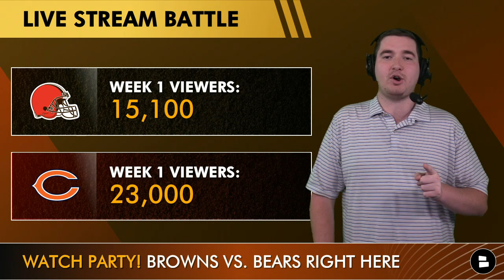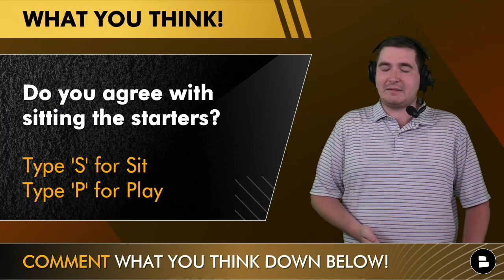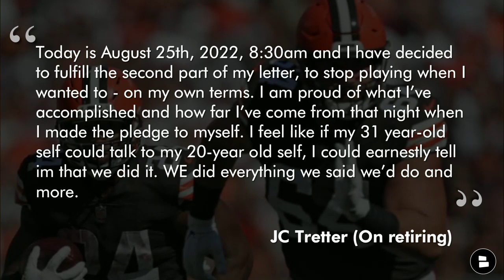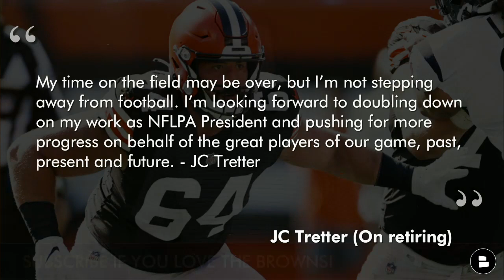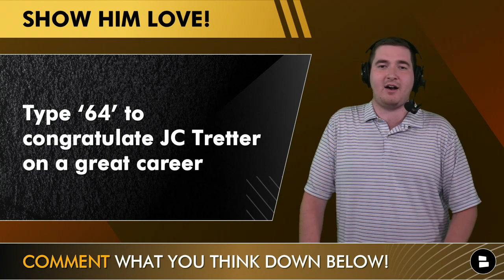Cleveland Browns News & Rumors: Jacoby Brissett & Starters Playing vs. Bears + JC Tretter Retires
Cleveland Browns Report by @chatsports today looks over the latest Browns news and rumors stemming from Browns head coach Kevin Stefanski’s press conference as he announced that Jacoby Brissett and other Browns starters will be playing against the Chicago Bears in NFL Preseason Week 3. In other Browns rumors, a JC Tretter return is off the table at this point as the former Browns center announced his retirement today. From Browns roster news and rumors to other quick notes we go over all of the latest Browns news and rumors on today’s episode! Love the content you find here on YouTube? Go over to Rumble for more Browns content

Browns rumors today scaled with Bernie Kosar heads!
- Browns Starters playing in NFL Preseason Week 3? 4 Bernie Heads
- JC Tretter not returning to the Browns? 4 Bernie Heads
- Josh Rosen making the Browns roster? FAKE NEWS
- Myles Garrett & Jeremiah Owusu-Koramoah best friends? 4 Bernie Heads

Help get Browns Report host Matthew Peterson to 800 Twitter followers!

Dawg Pound! Light up the comments with your hot takes and replies:
- Do you agree with sitting the Browns starters? Sit or Play
- Type ‘64’ to congratulate JC Tretter on a great career

Browns players Matthew would sit in NFL Preseason Week 3:
RB Nick Chubb
RB Kareem Hunt
WR Amari Cooper
OG Joel Bitonio
DE Myles Garrett
DE Jadeveon Clowney
CB Denzel Ward
CB Greg Newsome

JC Tretter’s retirement statement, “In May 2011, I wrote myself a letter. At the time, I was a 250 pound tight end rehabbing from meniscus surgery and deciding what to do with my life. The letter began: ‘Today, May 7th, 2011, 2:35am you decided that you will become a professional athlete. You will get drafted and you will play in the NFL until you want to stop.’ Today is August 25th, 2022, 8:30am and I have decided to fulfill the second part of my letter, to stop playing when I wanted to - on my own terms. I am proud of what I’ve accomplished and how far I’ve come from that night when I made the pledge to myself. I feel like if my 31 year-old self could talk to my 20-year old self, I could earnestly tell im that we did it. WE did everything we said we’d do and more. My time on the field may be over, but I’m not stepping away from football. I’m looking forward to doubling down on my work as NFLPA President and pushing for more progress on behalf of the great players of our game, past, present and future.”

Cleveland Browns vs. Chicago Bears NFL Preseason Week 3 preview and guide:
Location: FirstEnergy Stadium, Cleveland Ohio
Time: 7pm ET
Date: Saturday, August 26, 2022
TV: Here! For our Browns vs. Bears live stream

Chat Sports has its own website with the latest Browns rumors articles on it

Check out these Browns YouTube videos we posted on our channel:
- Cleveland Browns Trade Rumors: Eagles OUT On A Kareem Hunt Trade, D’Ernest Johnson For Jalen Reagor?